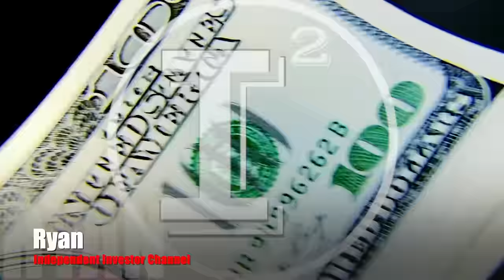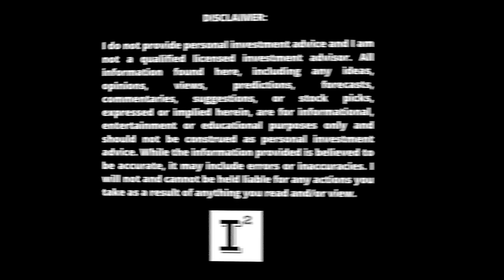Aduro Clean Technologies $ACTHF - Panel Discussion on groundbreaking 95% Yield - Critical Insights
adurocleantechnologies stands alone with it's novel hydrochemolytic technology and is exactly what big industry will be implementing to right the wrongs of the last 100 years of polluting the earth. Be our guest as we discuss the latest press release disclosing a 95% yield result from their continuous flow reactor.

✅ INVESTOR TOOLS: 🛠